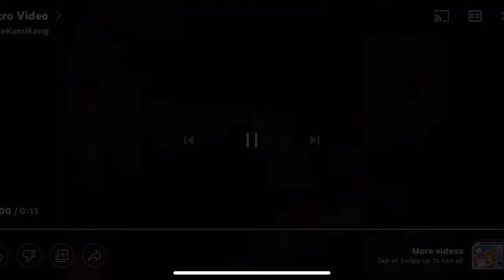The Skate Park that changed Me